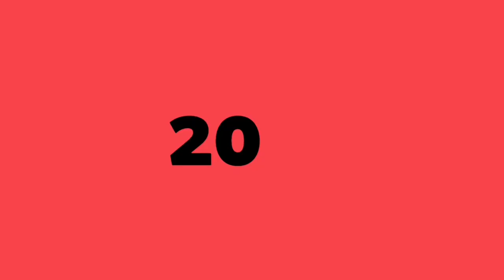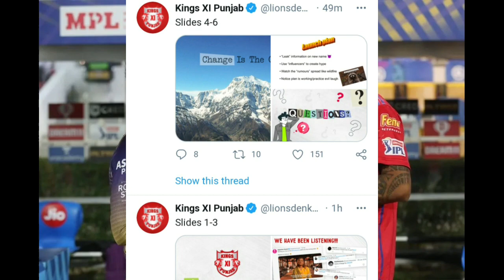Kings XI Punjab Changed Their Name, Logo & Jersey ! KXIP Will Known As Punjab Kings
Credits:-